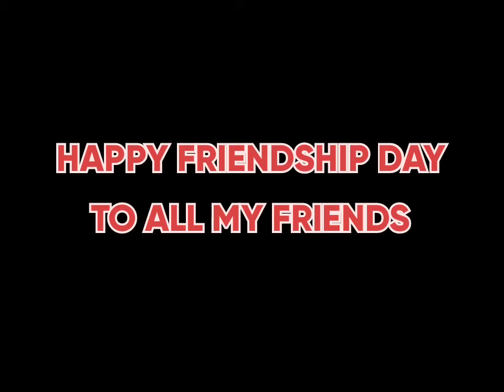How to make a Friendship band with paper. #1